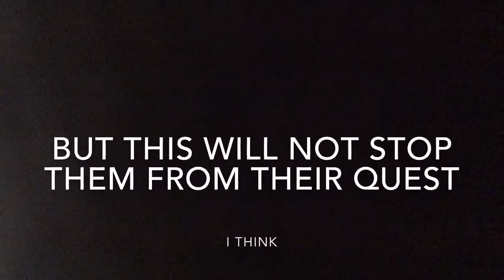The Kingswood Rejects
Looking through an old hard drive and found this relic from Year 9.
Shout out to Brycemachine 21 at the youtube.